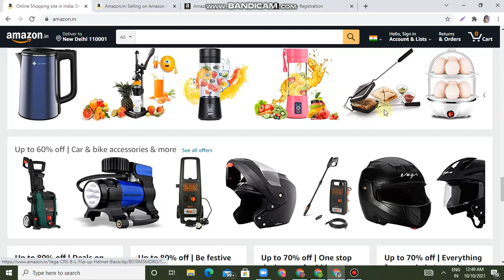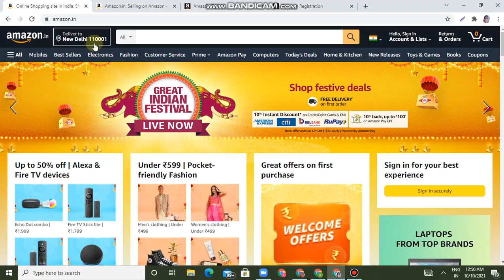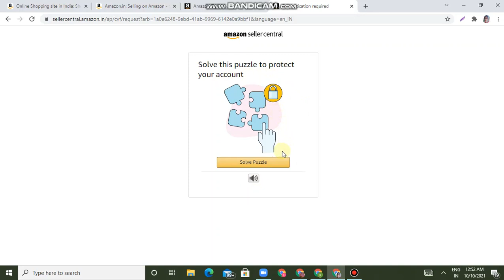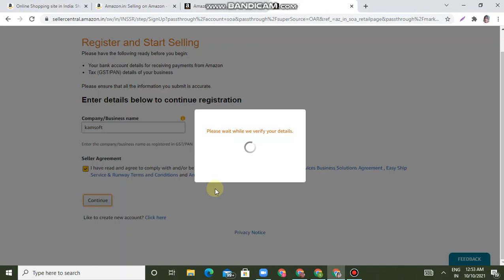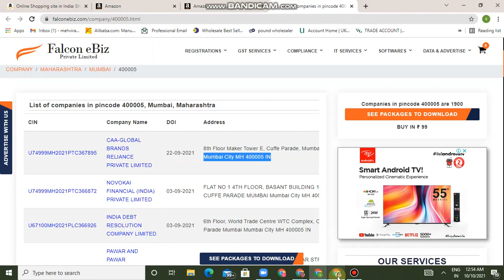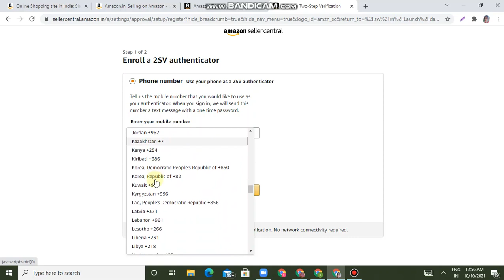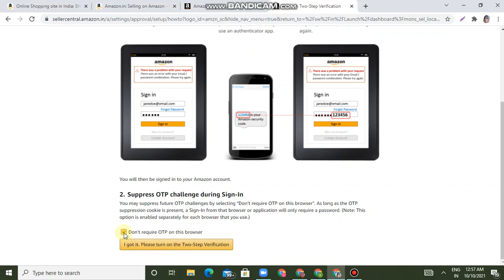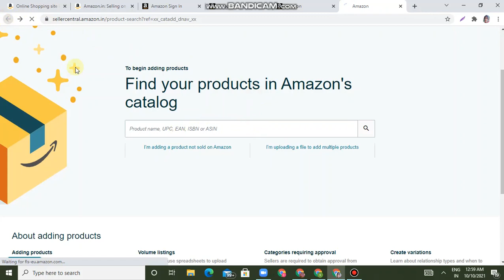For Hands on Experience how to get amazon seller account login for practice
amazon Practice Account | Free Course | Mahwish Majeed

agar app fresh virtual assistant ka course kr rhy hn to apko hands on expereicne b chyh hoga jiss k lyh apko amazon seller central account py practice krna hogi , agar app k pass seller account nahi hai to fikar not app login kr k practice start kryn...

𝗔𝗺𝗮𝘇𝗼𝗻 🆓 𝗧𝗿𝗮𝗶𝗻𝗶𝗻𝗴 𝗟𝗲𝗰𝘁𝘂𝗿𝗲𝘀 𝗳𝗼𝗿 𝗔𝗹𝗹 𝗼𝗳 𝘆𝗼𝘂
𝙴𝚊𝚜𝚒𝚕𝚢 𝙻𝚎𝚊𝚛𝚗 𝚏𝚛𝚘𝚖 𝚑𝚎𝚛𝚎...
𝐀𝐦𝐚𝐳𝐨𝐧 𝐏𝐫𝐨𝐝𝐮𝐜𝐭 𝐇𝐮𝐧𝐭𝐢𝐧𝐠 𝐀𝐥𝐥 𝐋𝐞𝐜𝐭𝐮𝐫𝐞𝐬:
𝐆𝐞𝐭 𝐟𝐫𝐞𝐞 𝐭𝐫𝐚𝐢𝐧𝐢𝐧𝐠 𝐟𝐫𝐨𝐦 𝐄𝐧𝐚𝐛𝐥𝐞𝐫𝐬' 𝐓𝐫𝐚𝐢𝐧𝐞𝐝 𝐒𝐭𝐮𝐝𝐞𝐧𝐭
Mahwish Majeed

𝗦𝘁𝗮𝘆 𝗧𝘂𝗻𝗻𝗲𝗱
𝗠𝗼𝗿𝗲 𝗩𝗔 𝗟𝗲𝗰𝘁𝘂𝗿𝗲𝘀 𝗮𝗿𝗲 𝗮𝗹𝘀𝗼 𝗰𝗼𝗺𝗶𝗻𝗴 𝘀𝗼𝗼𝗻 𝘄𝗵𝗶𝗰𝗵 𝘄𝗶𝗹𝗹 𝗯𝗲 𝘃𝗲𝗿𝘆 𝗵𝗲𝗹𝗽𝗳𝘂𝗹 𝗳𝗼𝗿 𝗮𝗹𝗹 𝗼𝗳 𝘆𝗼𝘂 𝘁𝗼  𝗯𝗲𝗰𝗼𝗺𝗲 𝗔𝗺𝗮𝘇𝗼𝗻 𝗩𝗶𝗿𝘁𝘂𝗮𝗹 𝗔𝘀𝘀𝗶𝘀𝘁𝗮𝗻𝘁